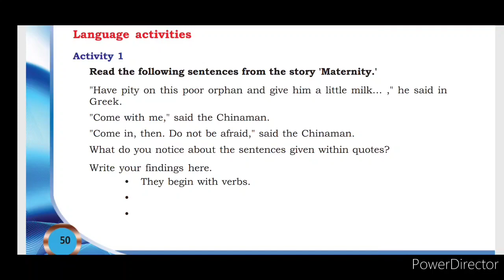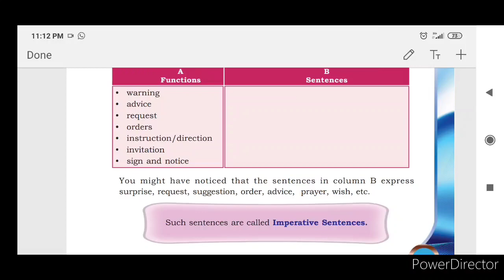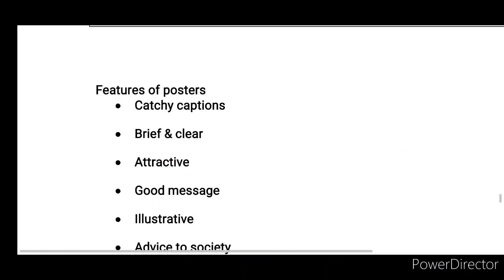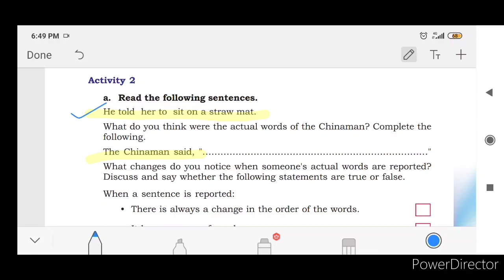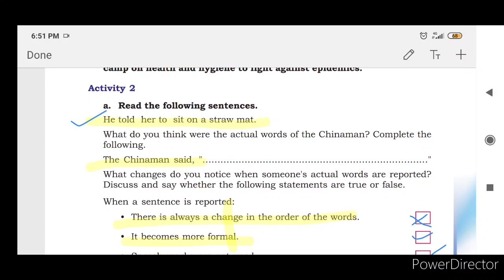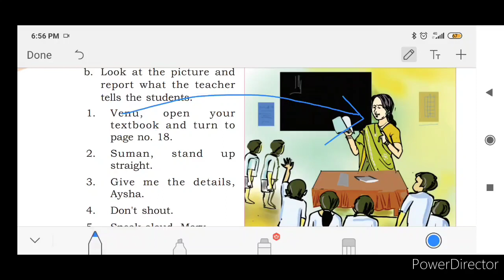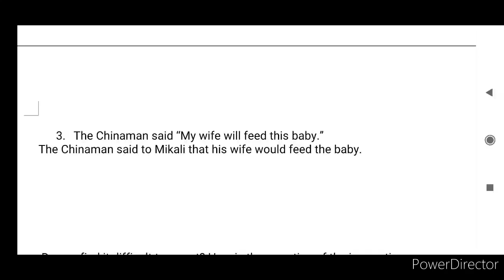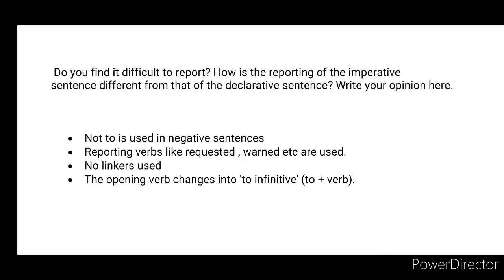9 Std English Maternity Activity l Scert Kerala syllabus l Malayalam Explanation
Activities explanation